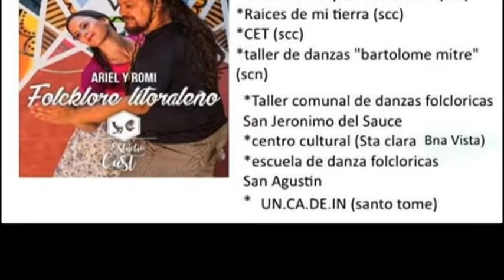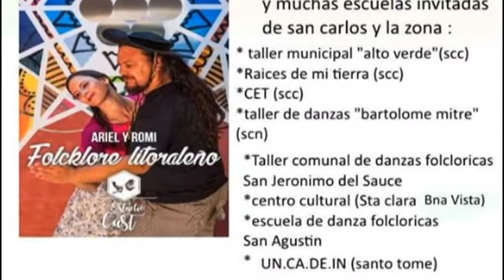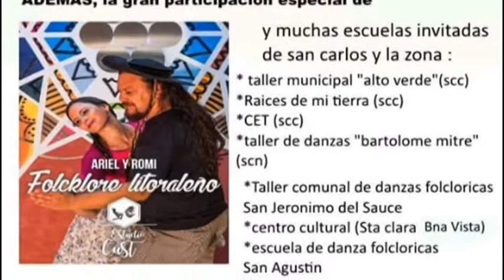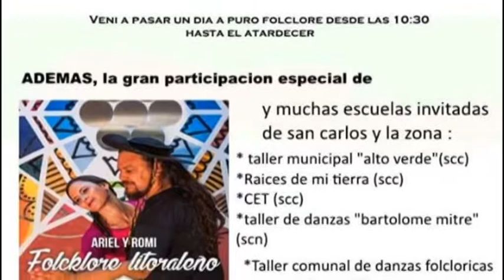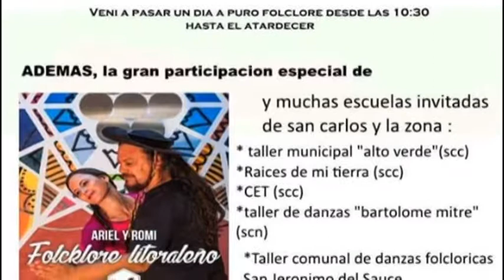Ivana Frutos - Gisela Frutos - Agrupación El Cencerro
Evento este domingo por los 24 años de la institución